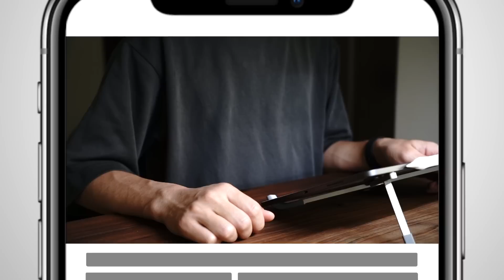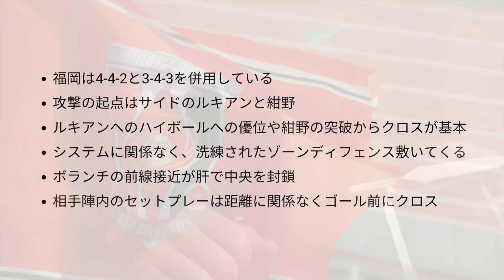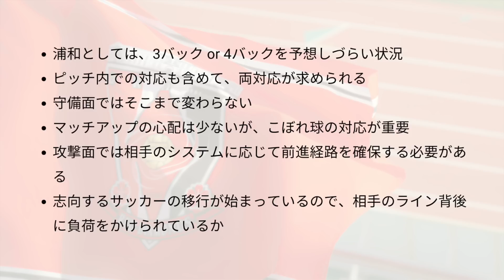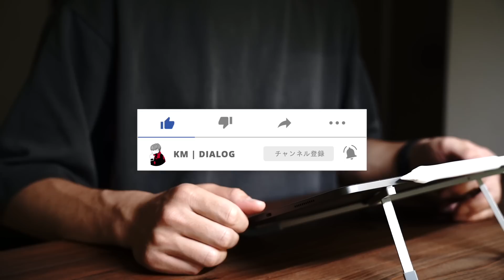【戦術プレビュー】3バック or 4バック？浦和に求められる"両対応"。固い守備を崩して連勝街道に乗りたい福岡戦を戦術的に展望 - J1 第14節 アビスパ福岡 vs 浦和レッズ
J1第14節 アビスパ福岡 vs 浦和レッズを浦和サポーター目線で戦術的観点から展望するプレビューです。

【目次】
00:00 OP
00:46 今回のTOPICS
01:07 TOPIC1 - 福岡の戦術的な特徴
06:21 TOPIC2 - 対3バックの想定
11:29 TOPIC3 - 対4バックの想定
14:29 まとめ

◆浦和レッズをもっとサポートするためのコンテンツを発信中！

[初級編]
[中級編]
ポジショナルプレーのすべて

[Camera & Devices]
SONY a7c

Manfrotto PIXI

SDカード

[Mic]
Blue Yeti X

[Music & SE]
DOVA-SYNDROME